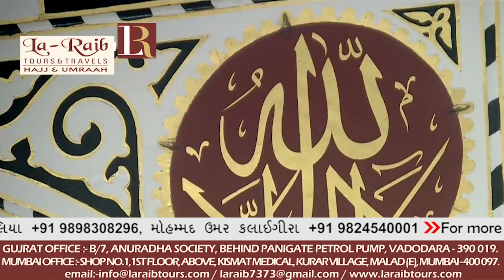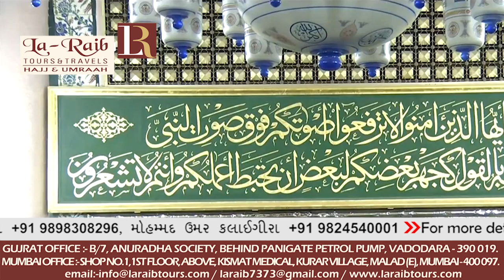27th Ramadan 1439 Madeenah Maghrib Sheikh Hudhaify